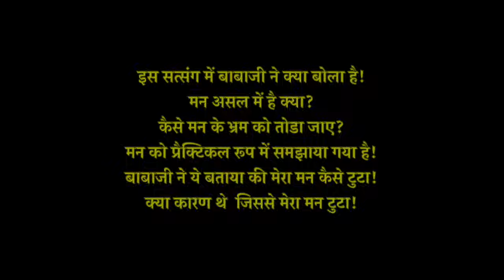Practical Explanation of Man and How it Functions मन के बहुत भ्रम टूटेंगे इस वीडियो से!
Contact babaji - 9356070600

BABA JI VIJAY VATS WELFARE SOCIETY
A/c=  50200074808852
IFSC= HDFC0001482
Swift code=HDFCINBBXXX
HDFC BANK
INDIA
GIDDERBAHA (152101)
Punjab

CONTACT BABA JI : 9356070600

Topic :

Audio Video by Baba ji Vijay Vats Channel

धन्यवाद 🙏